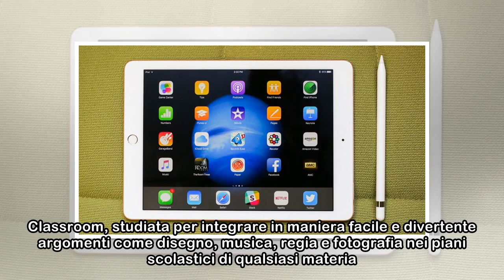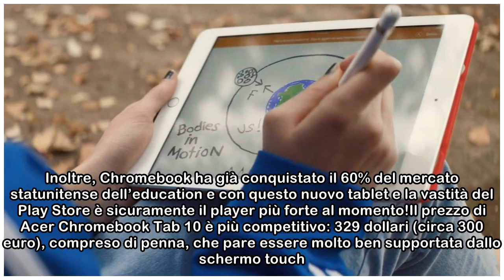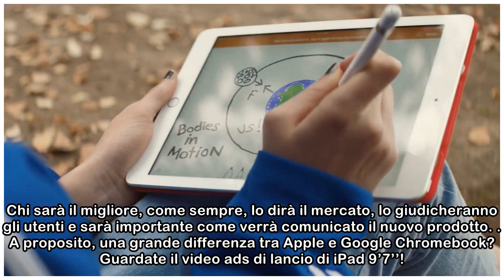La sfida si gioca a scuola. Ecco i tablet Education di Apple e Google a confronto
Pubblicato il 30 marzo 2018 Apple e Google hanno trovato un nuovo terreno su cui sfidarsi: l’Education. Apple ha da poco presentato il suo nuovo iPad da 9’7’’, low-cost e pensato per integrarsi alla p...